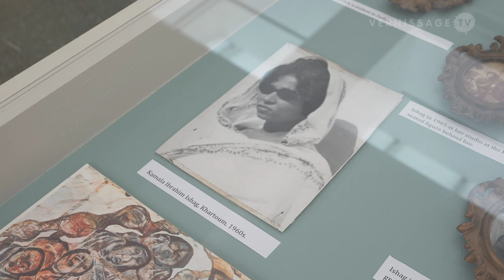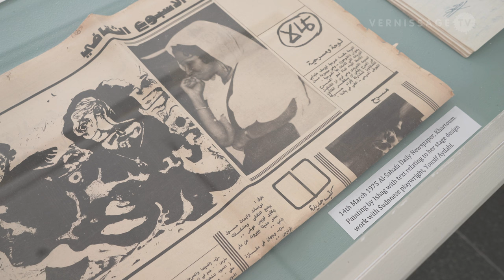Kamala Ibrahim Ishag: States of Oneness / Serpentine South Gallery, London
Currently on view at the Serpentine South Gallery in London is a retrospective  of Sudanese artist Kamala Ibrahim Ishag. Kamala Ibrahim Ishag's career spans over sixty years. She is known for paintings where often human and plant forms intertwine. The survey at Serpentine South Gallery includes large-scale oil paintings, works on paper, and painted calabashes, screens and leather drums, alongside displays of Ishag’s graphic design practice, personal archival material and new works. The exhibition runs until 29 January 2023.

Kamala Ibrahim Ishag: States of Oneness / Serpentine South Gallery, London. October 11, 2022.

PS: Intro: After show scenes of Roksanda's fashion show in Theaster Gates' Black Chapel Serpentine Pavilion.